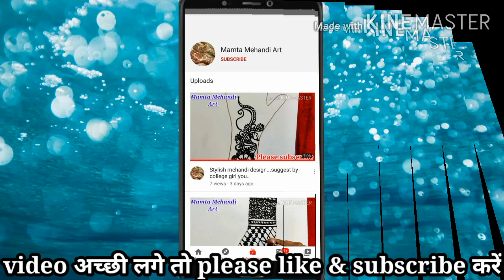back hand mehndi design by finger | easy trick mehndi design by finger | mahdi desain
Hello...

Friends.

Mamta Mehandi Art.

I hope you like it my work 👍😊

bridal mehndi designs for legs
bridal mehndi designs for hands
back hand bridal mehndi
bridal mehndi designs for full hands easy
mehndi design
मेहंदी डिजाइन
मेहंदी कैसे लगाये
पैर मेहंदी डिजाइन
mehandi kaise lagae
mahdi
मेहंदी लगाये आसान तरीके से
बिलकुल आसान मेहंदी डिजाइन
Karwa chauth mehandi design
Tiz mehandi design
Chhat mehandi design
छट मेहंदी डिजाइन
Wedding mehandi design
Butiful mehdi desain
Sundar aur asan mehandi design
Alphabet mehandi design
mehandi classes for beginners
mehandi classes online
mehndi designs for beginners
mehndi designs for beginners step by step
mehndi designs for beginners using cotton bud mehndi designs for beginners with pencil
mehndi design
mehndi
tattoo mehndi design 2020
tattoo mehndi design for boys
tattoo mehndi design for girls
earbud mehndi designs
Earbud mehndi
cotton bud mehndi
Cotton bud mehndi design
Letest mehndi designs
letest mehndi design
letest mehndi
Mamta Mehandi Art
front side mehndi design easy
mehndi designs
Cotton bud mehndi
Earbudd mehndi
Cotton bud
mehndi classes online
पैर मेहंदी डिजाइन
मेहंदी डिजाइन
मेहंदी डिजाइन पैर की
मेहंदी डिजाइन सिंपल
मेहंदी डिजाइन अरेबिक
पैरों की मेहंदी डिजाइन सिंपल
पैरों की मेहंदी सिंपल
पैरों की मेहंदी डिजाइन
foot mehndi